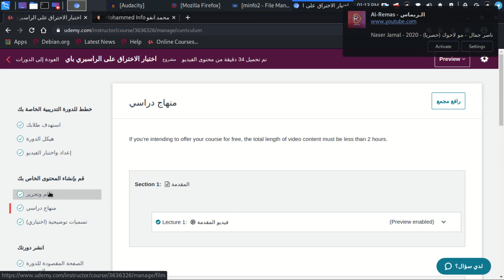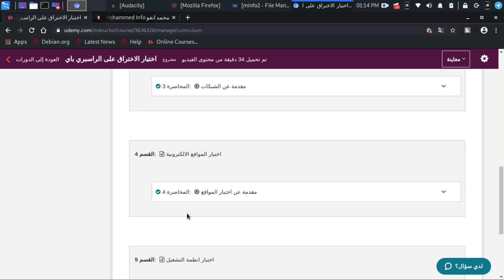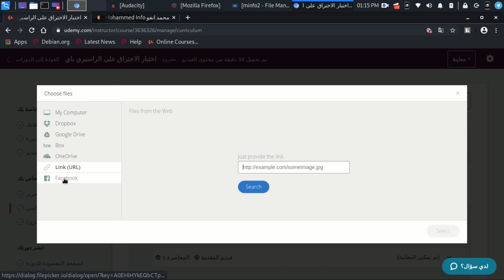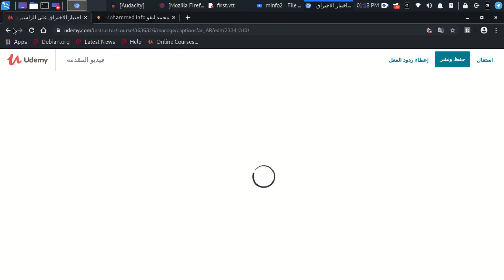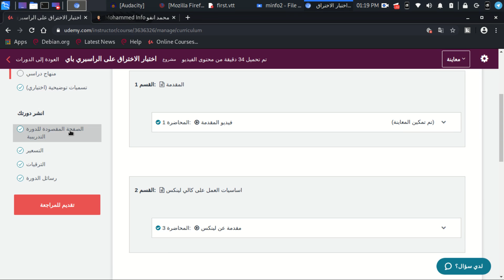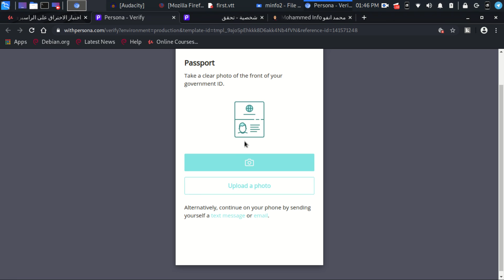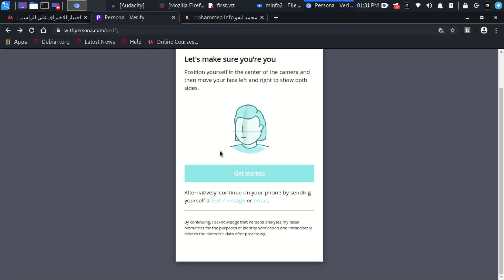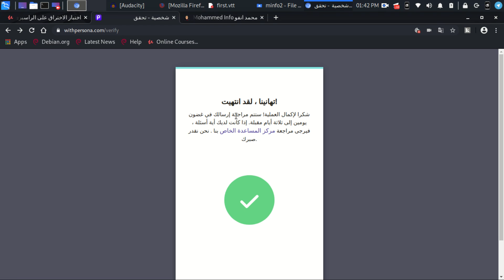اربح الف دولار شهريا على موقع يوديمي اون لاين الدرس الثالث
رابط التدوينة هنا

حسابي على الpaypal لدعم المحتوى ان كنت ترى انه يستحق الدعم لاجل شراء معدات وادوات تعود بالفائدة للمحتوى

حسابي على Udemy بتجدوا كورساتي الاحترافية المدفوعة لأمن المعلومات فيه

فضلا وليس امرا الاشتراك بالموقع الرسمي لي ليصلك جديد التدوينات